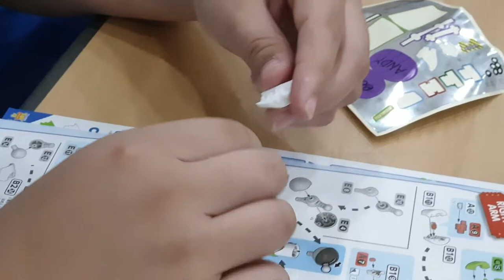튜닝타임즈 프라모델 강좌 용산팀 초5 심충보군의 Bandai 반다이 Toystory 토이스토리 4 Buzz Lightyear 버즈 라이트이어 조립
용산 아이파크 문화센터 프라모델 에어브러시 수업 수강생 초등학교 5학년 심충보군이 반다이가 발매해준 토이스토리의 우주비행사 장난감 버즈 라이트이어를 가져 왔는데요, 굳이 색칠을 할 필요가 없을 정도로 표면이 단단한 글로스 인젝션 사출 방식으로 제작되었기 때문에 그냥 조립만 하는 걸로 방향을 잡았습니다^^ 프라모델 튜닝타임즈